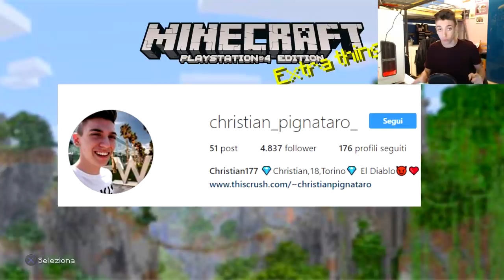ECCO IL NUOVO DIAMANTE!😱 AGGIORNAMENTO MINECRAFT PS4 ITA TUTTI I CAMBIAMENTI TEXTURE ( XBOX PC PE )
▼Programmazione Video▼

▼Account▼
●PsN: Christian177
●PsN GTA: Christian177_YT
●Steam: Christian177_YT